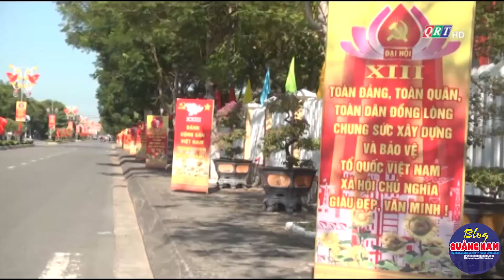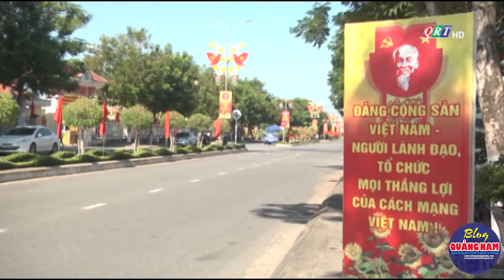Bản tin TX. Điện Bàn ngày 12-2-2021